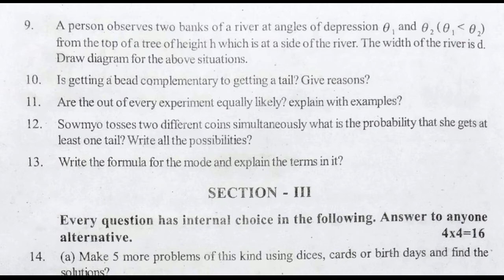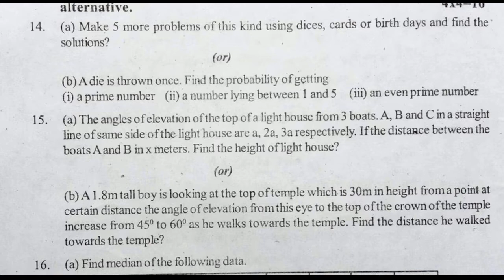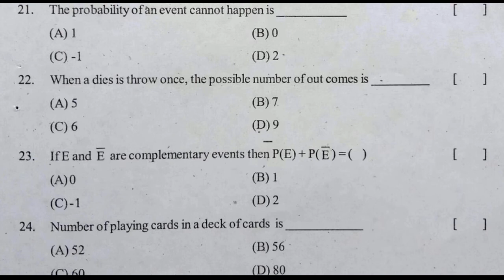sa2 maths question paper 10th class | summative assessment 2 exam maths class 10 | mathematics sa2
maths practice paper class 10,
10th class maths sample paper 2021,
sa1 grade 10 maths summative papers,

More links.

ts class 10 maths summative assessment | 10th maths question paper part b objective | sa maths 10th

10th class maths summative assessment | 10th maths sa2 exam paper | class 10 maths revision test sa2

10th class sa1 maths exam question paper 2023 | sa1 maths exam paper class 10 | summative assessment

10th class sa1 mathematics questions 2023 | maths sa1 exam paper class 10 | summative exam paper 1